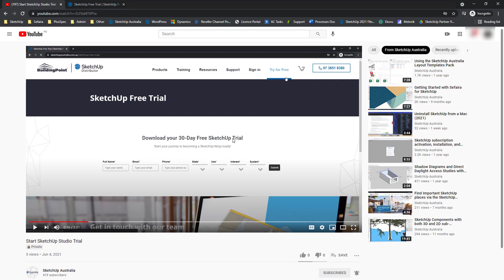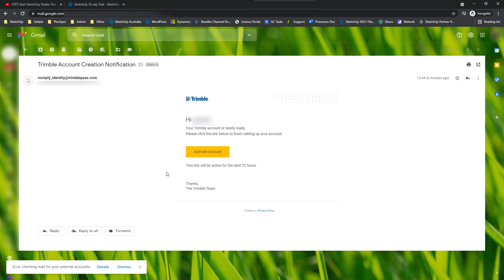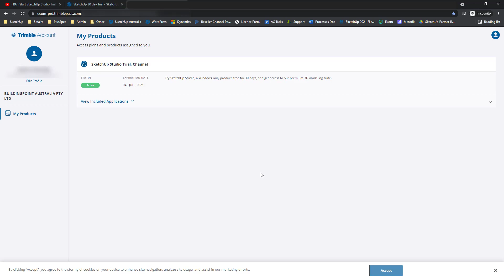Start SketchUp Studio 30-day Free Trial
This video walks you through the process of signing up for a 30-day free trial of SketchUp Studio, and creating your Trimble ID account.